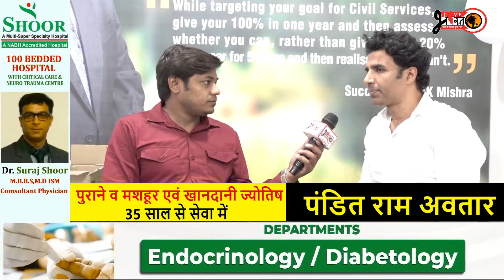अब अमृतसर में ही करें आईएएस की तयारी